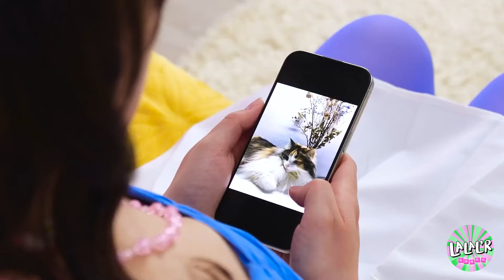À L'AIDE ! 😳 Sauvons ce chat ! Construction d'une mini-maison pour chat - Astuces par LALAL'R Games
Rejoignez-nous dans un voyage émouvant dans "À L'AIDE ! Sauvez ce petit chat ! Nous construisons une petite maison pour chaton." Assistez aux efforts incroyables alors que nous sauvons et construisons une petite maison douillette pour un adorable chaton en détresse. Des projets de bricolage à la création d'un refuge sûr, cette vidéo promet un mélange de compassion et de créativité. Notre petite maison deviendra-t-elle le sanctuaire parfait pour le petit chat ou des surprises inattendues se dérouleront-elles ? Regardez maintenant cette vidéo pour une aventure touchante de sauvetage et de soins ! 🔔💕🏠